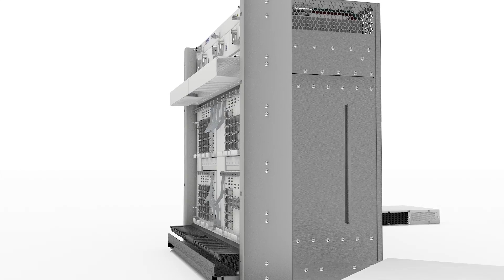Meet the ADVA FSP Family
Our FSP technology is designed for one purpose, for one task - to make your networks succeed. Each one of our products has been specifically engineered to remove complexity, to strip away inefficiencies, to enable you to focus on your core business.